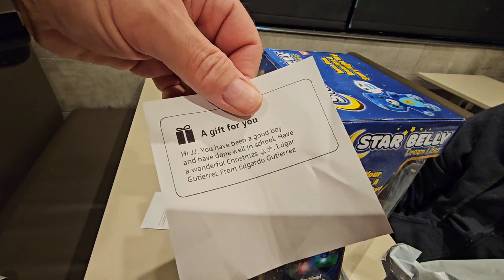A Word Activity and a Christmas Gift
I got myself a bit of a cold and was more tired than usual for the last couple of days.
Since I was feeling better, JJ and I got out of the house and went to McDonalds for a sight word activity, to open a Christmas gift from our friend Edgar Gutierrez and for a bite to eat.

Songs used in the video:
DRUNKEN WALTZ by BRENT BOURGEOIS (Facebook Creator Studio Sound Collection)
VAIBHAVAM by SATISH RAGHUNATHAN (Facebook Creator Studio Sound Collection)
FORGET YOU (INSTRUMENTAL) by JULIA GARTHA (Facebook Creator Studio Sound Collection)

If you would like to send JJ a card, letter or gift?
JJ'S AUTISTIC JOURNEY
10700 N 85th AVE
UNIT 2521